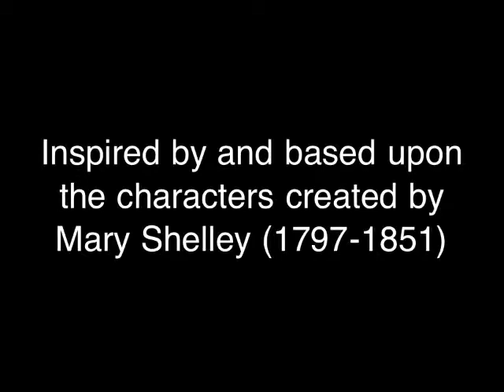Monster... (Dark Poetry)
A dark, Gothic poem inspired by & based upon 'Frankenstein' by Mary Shelley as written & performed by Fritz O'Skennick with soundtrack as featured on the poetry CD "Fritz O'Skennick's Gothic Tales" as produced & engineered by Simon Winkler for Progress Cymru Productions... Poem featured in the book 'Touching the Darkness'
Pictures featured are courtesy of the Universal Pictures movies 'Frankenstein' & 'Bride of Frankenstein'